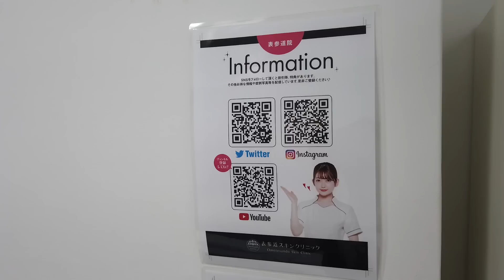男のガチ美容 リフトアップしてみた【美容整形】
【月・水・金の18時】に更新します。

オリラジ藤森慎吾のYouTubeチャンネルです。

藤森慎吾オンラインサロン「FILLLLAGE」はこちら